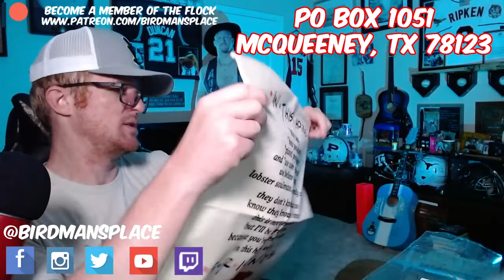UNBOXING TIME!! - JUNE 26TH UNBOXING REACTION!!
I was so excited. Any time anyone sends me anything, I will open it in one of these videos. I will do a weekly check, and anything that is in there will get unboxed or opened. Only if you want to, but I want to make sure you are thanked properly. Love you guys.

Birdman's Place Intro performed by Basic, a great hip hop artist out of Detroit, Michigan. Check him out at his page here.

Birdman Fam
Follow me at all my links

Check out Birdman's opinions on ____. Much love to ya.